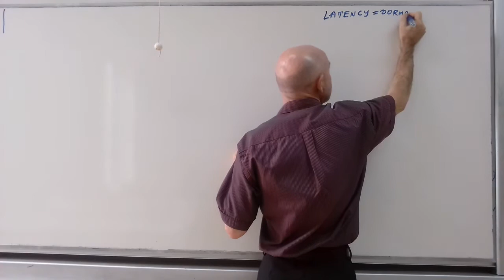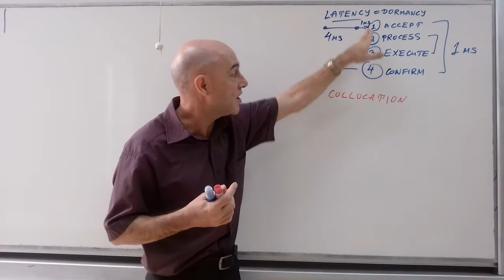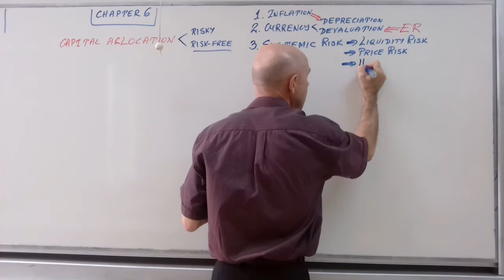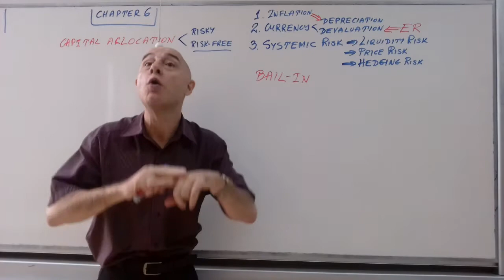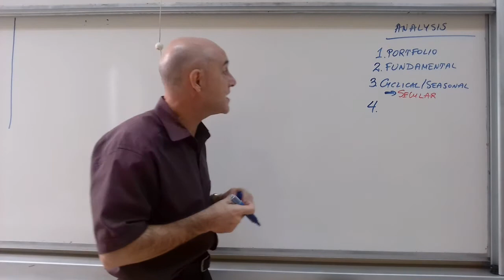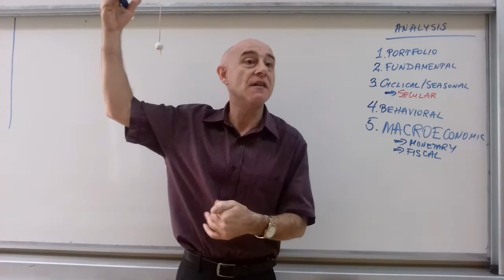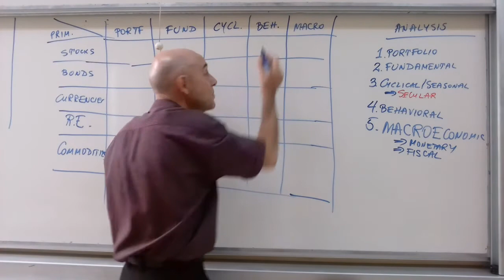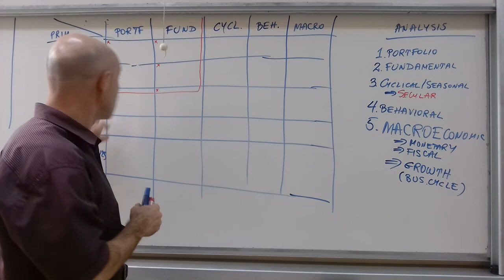Investments - Lecture 20 HD